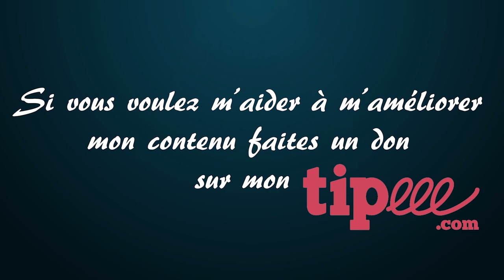Faire un rhum en Suisse avec le Rhum 1964 - Dégustation 27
🥃 Partons à la découverte d’un rhum distillé en suisse. Le Rhum 1964 de Christophe Brésilley et distillé à la distillerie de Féchy. Ce rhum est né d’une envie d’avoir un rhum helvétique.

Aimeriez-vous faire votre propre rhum en métropole ? Ce rhum répond à cette question.

00:00 - Introduction
02:12 - Présentation du Rhum 1964
04:48 - Dégustation au nez
07:34 - Dégustation en bouche
09:48 - Éduquer votre palais
12:16 - Conclusion